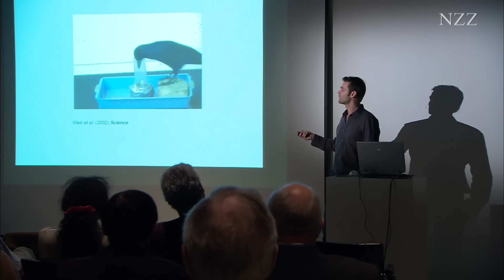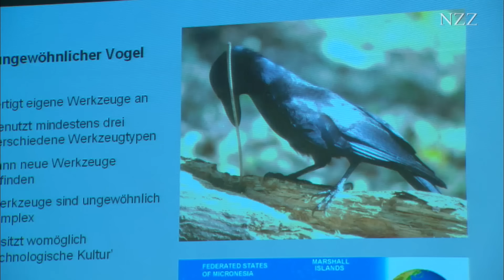Ravens and crows - the most intelligent birds in the world (animal documentary in HD)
Crows accomplish spiritual benefits that were confidenced only by humans and apes.

There are Corvids around the world. An evidence for their adaptability. They were highly revered in most cultures because of their intelligence, but with the civilization their image changed. In the walls of the moated castle Hallwyl accommodate a Jackdaw colony since it was built around 1200. In the shaft of a medieval abortion a jackdaw couple build a nest. Also in the castle in Starnberg has always been a jackdaw. There are jackdaws also in the castle in Starnberg.  Biologist and behavioral scientist Princess Augusta of Bavaria examined precisely the jackdaws and identified in them a highly developed intelligence. In addition to several species of monkeys, crows are the only animals which can make tools and use them meaningfully.

Interviewed persons:
Christoph Vogel (Biologist), Princess Auguste of Bavaria (Biologist and Behavioural Scientist), Christian Rutz (Zoologist)